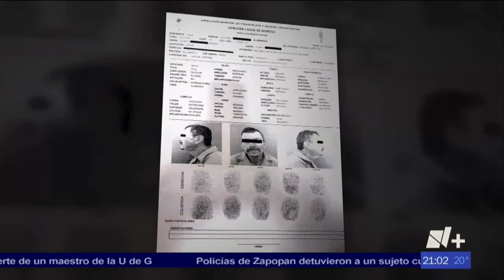Sujeto mandó desaparecer a 4 jovenes hidrocálidas en La Chona. Se encuentra vinculado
* Una de las hermanas Saucedo Zermeño era su pareja sentimental
* Contrató delincuentes de Encarnación de Díaz para desaparecer a las jóvenes, cuyo paradero aún se desconoce

Con información de N+ Guadalajara

31 agosto 2023.- Quedó vinculado a proceso y en prisión preventiva el hombre presuntamente responsable de la desaparición de cuatro mujeres en el municipio de Encarnación de Díaz.
A Gustavo “F” le fue imputado el delito de desaparición cometida por particulares agravada en perjuicio de las hermanas Marisela, Rosa Olivia y Adriana, además de Beatriz quien es pareja de una de las víctimas.
De acuerdo con las indagatorias Gustavo es pareja sentimental de una de las mujeres y tramó la desaparición de las víctimas sin que hasta el momento hubieran sido localizadas. Le fue dictada prisión preventiva oficiosa por un año.